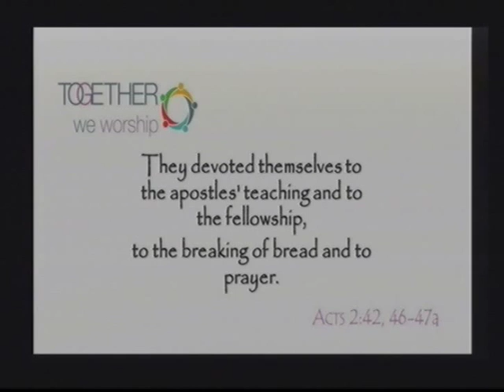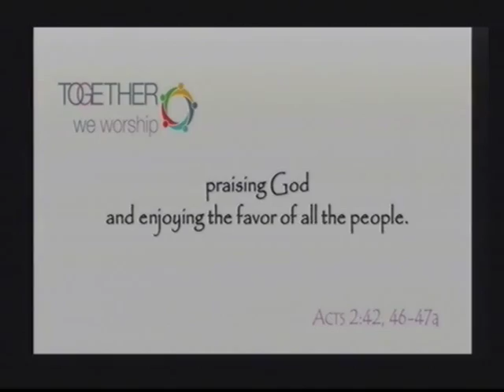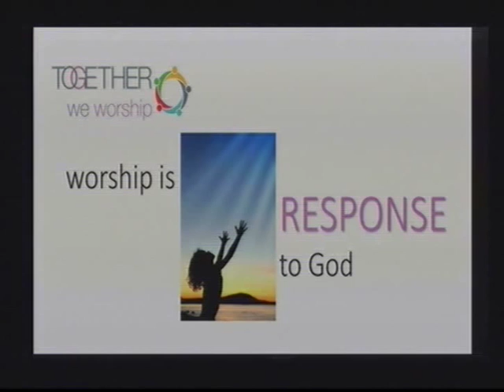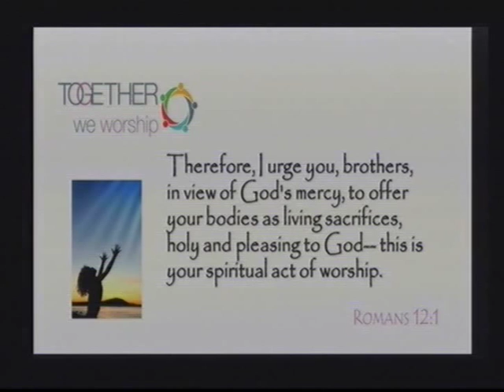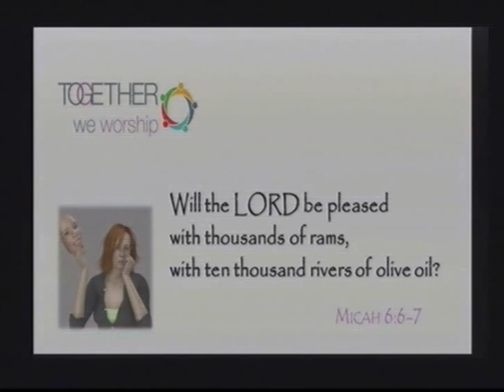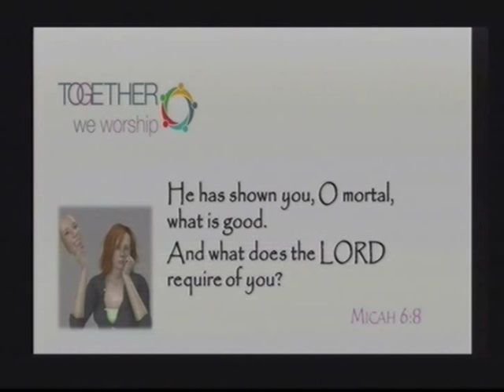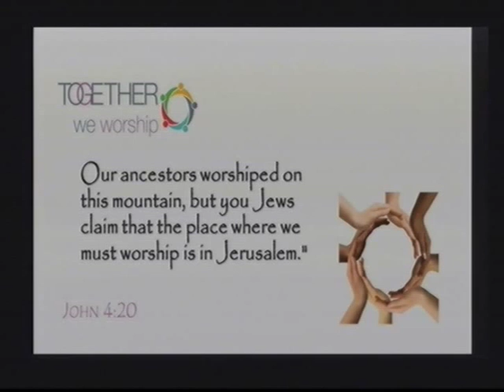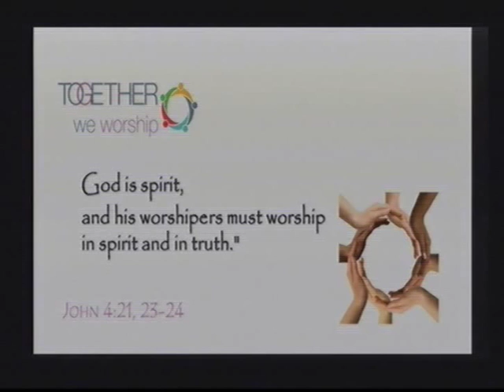Together We Worship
Together We Worship - preached by Dr Phil Powers on Sunday October 18, 2015 at Forcey Bible Church in Silver Spring, MD